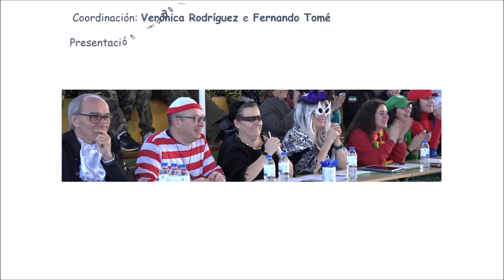3º ESO B: Festival de Entroido 2020. IES Sánchez Cantón.